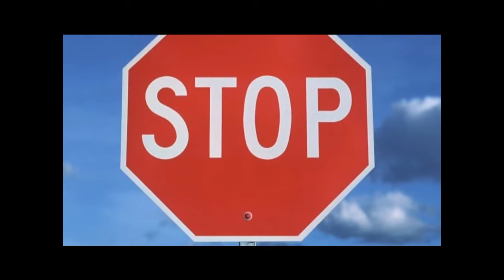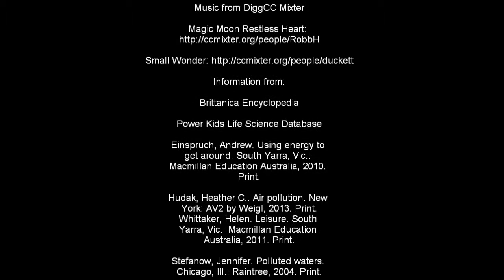Environmental Issues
The grade 3/4 class at Hugh Cairns school investigated a variety of environmental issues that the world is facing and wanted to share their learning with the world! They have also initiated a school wide "Be Green" initiative.